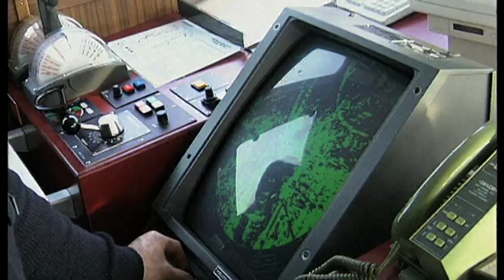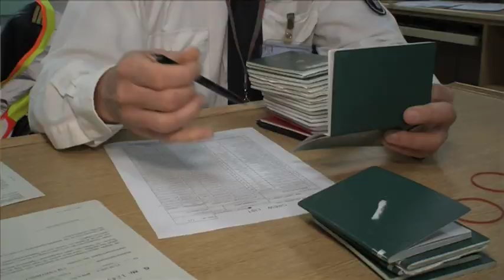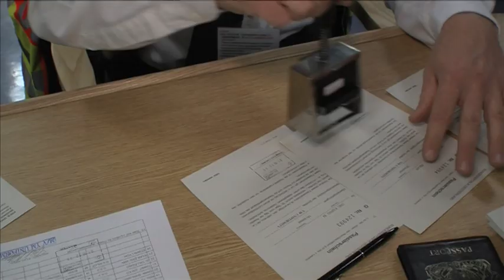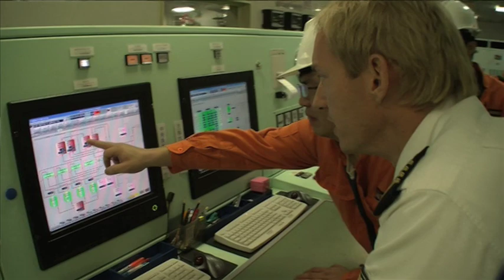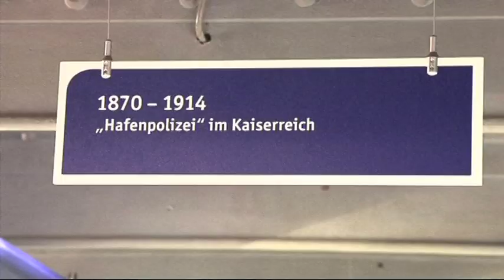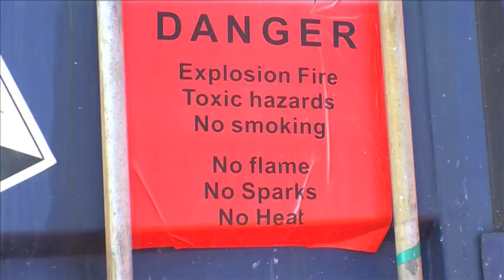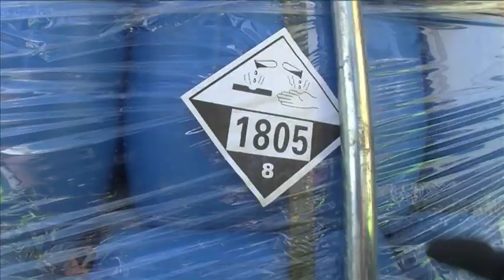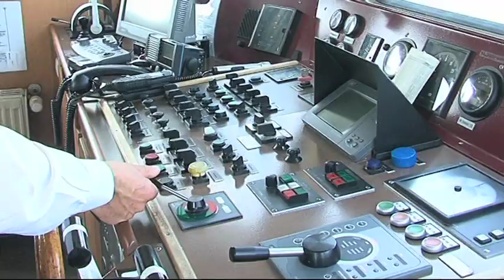Die Wasserschutzpolizei Hamburg - Kontrollen und Streife im Hafen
Hafen TV ist mit der Wasserschutzpolizei Hamburg unterwegs, begleitet die Kontrollen an Land sowie an Bord und zeigt den Alltag der Beamten.